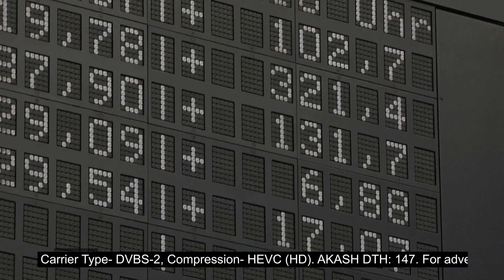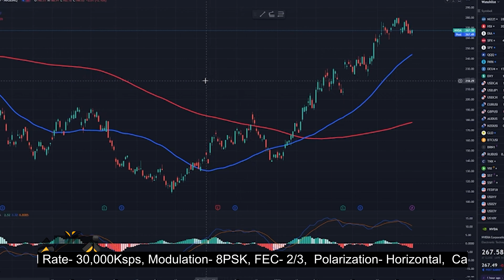শেয়ারের দাম সম্পর্কে আগাম ধারণা দিচ্ছে চ্যাটজিপিটি | ChatGPT | OpenAI | Ekhon TV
সংবাদ পর্যালোচনা করে শেয়ারের দাম সম্পর্কে আগাম ধারণা দিতে পারে চ্যাটজিপিটি। ফ্লোরিডা বিশ্ববিদ্যালয়ের ফাইনান্সের অধ্যাপক আলেহান্দ্রো লোপেজ লিরার গবেষণায় সম্প্রতি উঠে এসেছে এ তথ্য। এমন তথ্য ভীতি বাড়িয়েছে আর্থিক খাতে চাকরিজীবিদের মাঝে।

Our Office Address:
EKHON TV
City Park Lane
19, Hatkhola Road, Wari
Dhaka-1203
Bangladesh